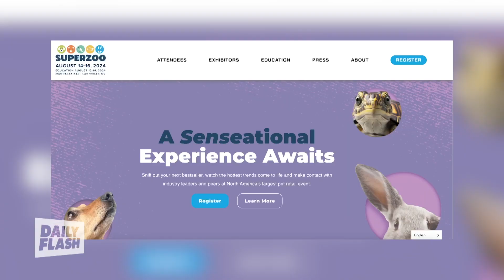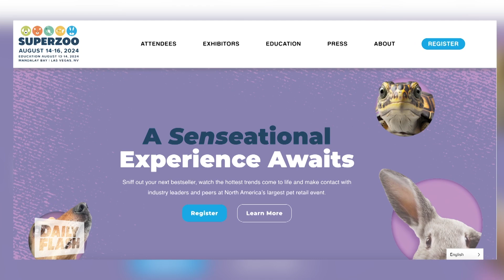Fetch the Future | Discover What's New for Pets & Parents | Daily Flash